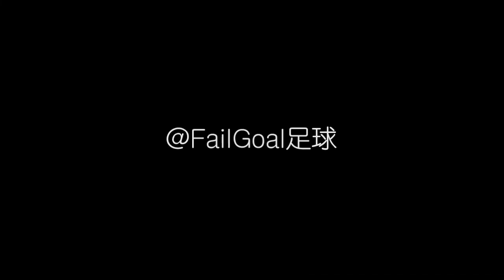“恒大杯”华夏队长遭越南球员报复！ Hebei cffc player was Fighting boxing retaliated by Vietnam players Hà Nội FC